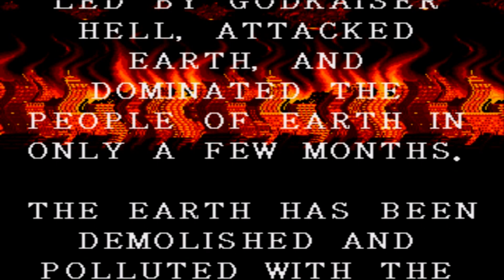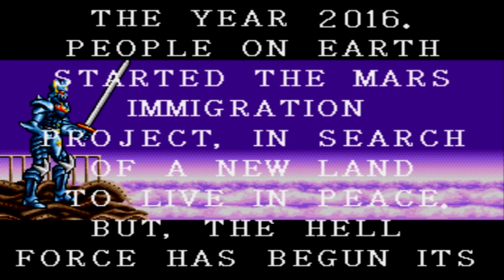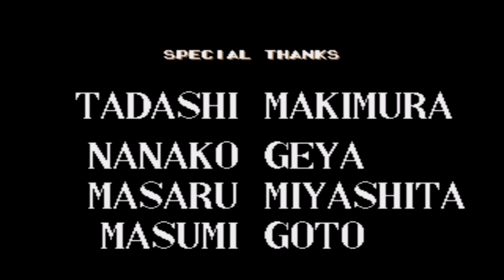Mazin Saga: Mutant Fighter [ GENESIS ] Gameplay